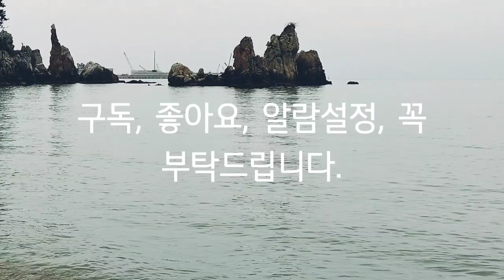Asmr, 동해, 추암, 파도소리, Chuam, the sound of waves, 워킹, 자연, 힐링, 여행, Nature, Healing, Travel